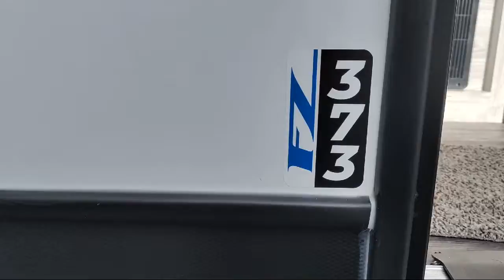2022 Keystone Rv Fuzion 373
2022 Keystone Rv Fuzion 373 - Stock Number: FZ0136 - VIN: 4YDFFZT23NF810136.